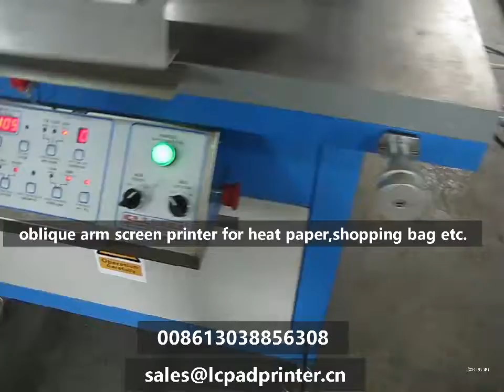S-JY70100PV Oblique arm Screen Printer Silk Screen Printing Machicne for shopping bag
Large format Oblique arm Screen Printer Silk Screen Printing Machine for heat transfer film,paper,shopping bag etc.
Any further interest pls kindly leave us messages.